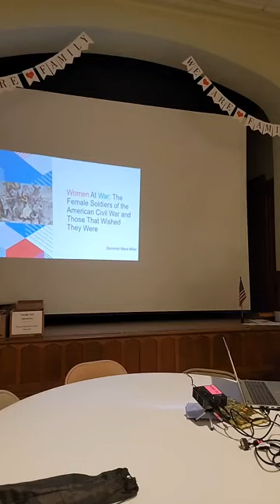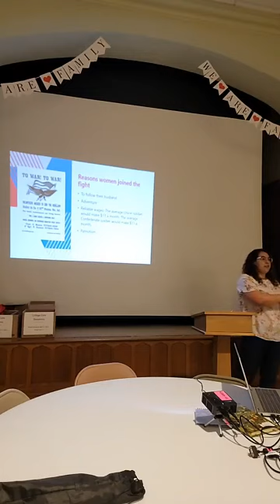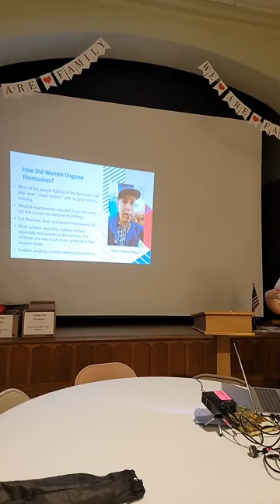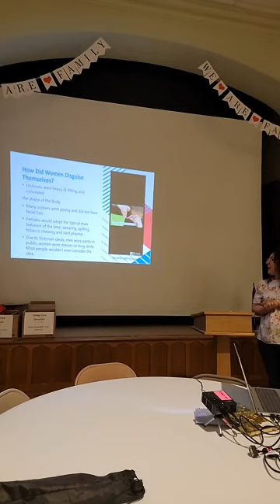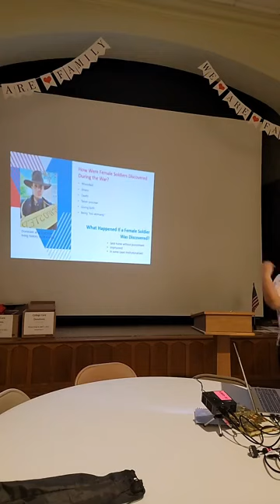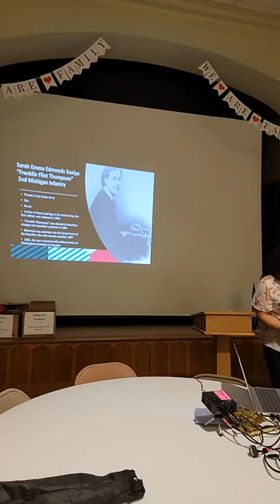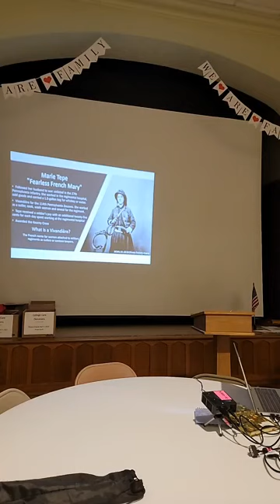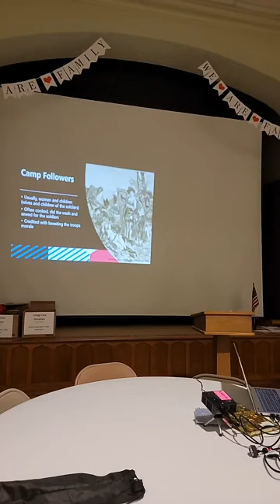Women At War: The Female Soldiers of the American Civil War and Those That Wished They Were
Presentation for the Spring Grove Historical Society- March 15th, 2022

Contrary to popular belief, women did in fact fight in the American Civil War. They also infiltrated the United States Army in earlier wars. Deborah Sampson served for 17 months in the Continental Army during the Revolutionary War as Robert Shurtliff and Lucy Brewer served with the Marines aboard Old Ironsides as George Baker during the War of 1812. Once a taboo topic, modern historians are finally shedding light on the role that female soldiers played in the Civil War and the women who made a living off of lying about their military service.

Dominish Marie Miller is the Third Circuit Court of Appeals Librarian for the Middle District of Pennsylvania and the founder of Preserving the History of Newberrytown. She is the author of two cookbooks, Preserving the History of Newberrytown: A Community Cookbook From the Cooks of Newberrytown, Pennsylvania 2021, volumes 1 and 2. Dominish is also a reenactor with the 87th Regiment, PVI. She portrays a private in the 87th PA Co C.